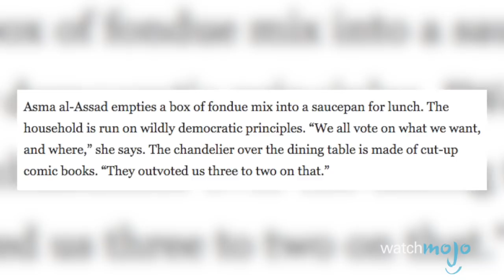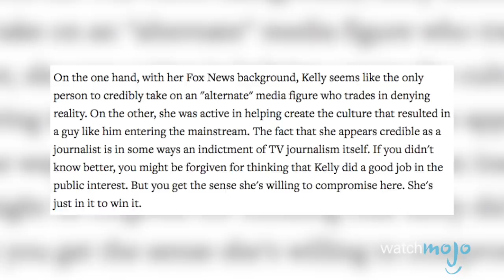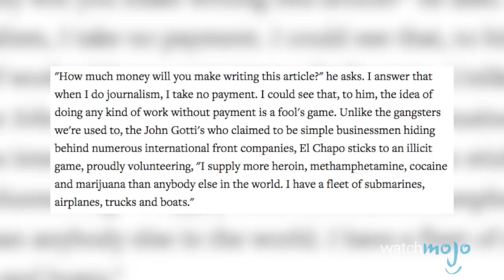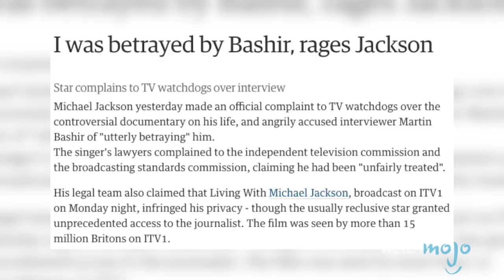Top 10 Most Controversial Interviews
These interviews waded into contentious waters and divided viewers. From Tom Cruise’s interview with Matt Lauer to Charlie Sheen’s “winning” antics, there have been many shocking interviews throughout the years. WatchMojo is counting down the interviews that caused the most controversy.

#10: Tom Cruise & Matt Lauer
#9: Sarah Palin & Katie Couric
#8: Monica Lewinsky & Barbara Walters
#7: Charlie Sheen on ABC & NBC
#6: Joan Juliet Buck & Syrian First Lady Asma al-Assad
#5: Lance Armstrong & Oprah Winfrey
#4: Megyn Kelly & Alex Jones

Special thanks to our users Al Bebak and BucketsFinest for suggesting this idea!